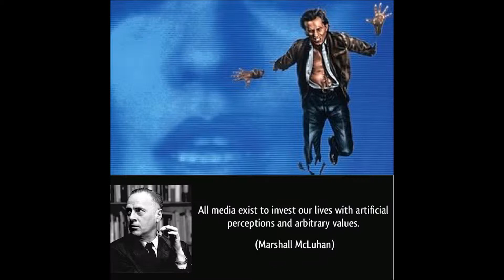C-Lif3 : M.A.R.C.H. (the rude awakening) 2018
No words needed.shalom.qodesh.gibor.